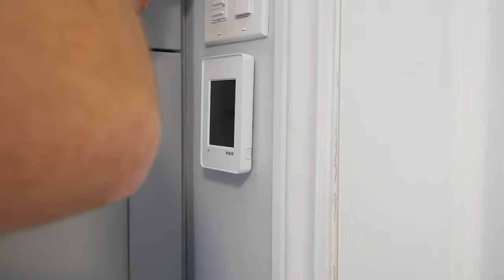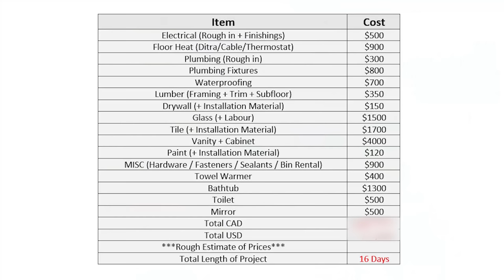Master Bathroom Remodel - How to Renovation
In this video we renovate an ensuite bathroom. It includes a freestanding bathtub, heated floors, towel warmer, 6 foot vanity, shower bench and niche, and so much more.

Total Cost of Project (Rough Ballpark)
~$18,500 USD
~$25,000 CAD

Project took 16 days.

Bathroom size is roughly 12'x10'

Fixtures
Bathtub – Frederick York Voyage
Bathtub Faucet
Shower Fixtures
Vanity – Noble Vanity Mississauga
Toilet – American Standard Cosette
Floor Register (But in white)
Towel Warmer

0:00 Introduction
0:15 Demo
4:05 Floor Heat / Towel Warmer Rough In
5:43 Framing
6:01 Plumbing Rough In
8:29 Framing
10:07 Waterproofing
12:27 Floor Heat
13:37 Tiling
18:06 Painting
18:33 Vanity
19:10 Towel Warmer / Mirror / GFCI
19:49 Trim
20:20 Potlights / Faucet / Thermostat
20:57 Toilet / Silicone
21:27 Shower / Bathtub Fixtures
22:05 Bathtub
22:36 Final Product
23:24 COST / TIME